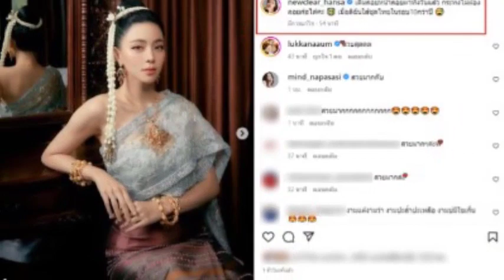สองพี่น้อง อุ้ม นิว ใส่ชุดไทยในรอบ10กว่าปี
สองพี่น้อง อุ้ม นิว ใส่ชุดไทยในรอบ10กว่าปีแฉ